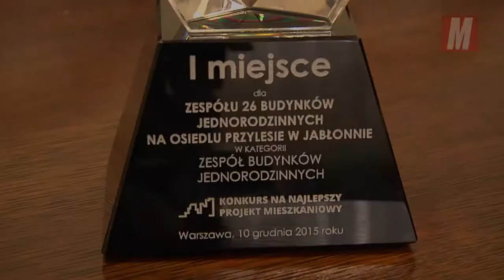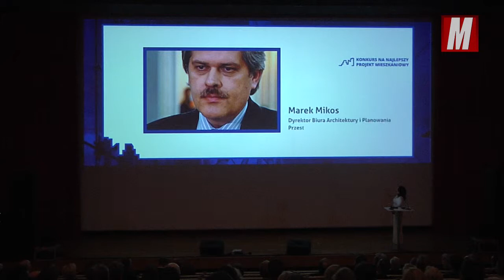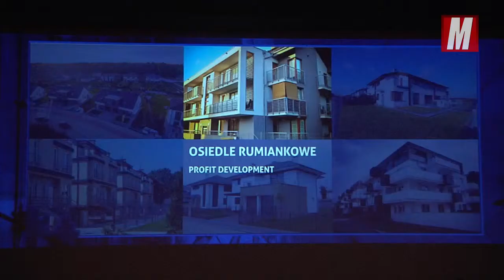Prestiżowa nagroda dla SML-W Legionowo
Spółdzielnia Mieszkaniowa Lokatorsko-Własnościowa w Legionowie zajęła pierwsze miejsce w konkursie na Najlepszy Projekt Mieszkaniowy 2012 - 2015, zorganizowanym przez Polski Związek Firm Deweloperskich. SML-W zwyciężyła w kategorii Zespół Budynków Jednorodzinnych. Kapituła konkursu doceniła projekt osiedla domków jednorodzinnych wybudowanych na Przylesiu w Jabłonnie.